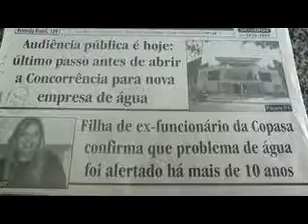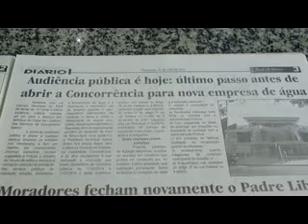AHDC BLOCO 05 30 10 2015